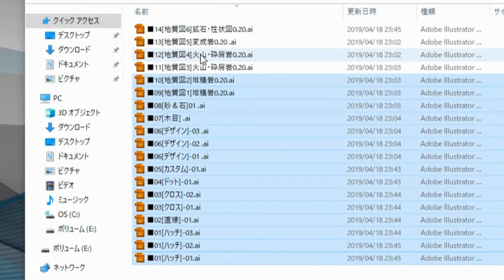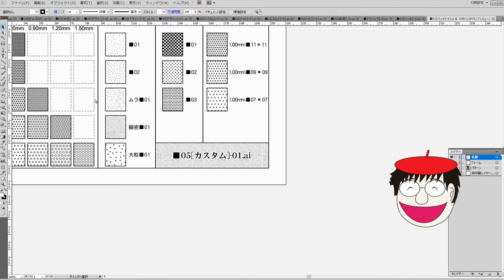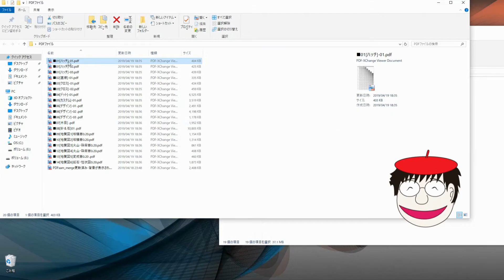Illustratorファイルまとめて開く方法！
【初心者用】初めてのAdobe illustrator使い方講座

Illustratorのaiファイルをまとめて（16ファイル以上）開く方法の解説です。